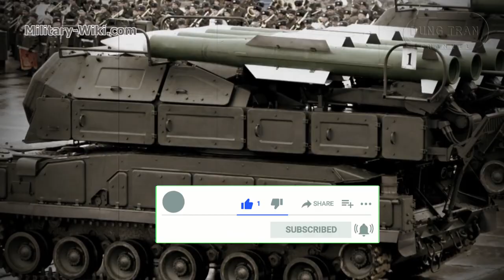SA-11 Gadfly 9K37 Buk - Outstanding Strength on the Battlefield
The Buk missile system, SA-11 Gadfly / 9K37 Buk, is a family of self-propelled, medium-range surface-to-air missile systems developed by the Soviet Union and its successor state, the Russian Federation.
The 9K37 Buk was developed in accordance with the Resolution of the CPSU Central Committee and USSR Council of Ministers dated January 13, 1972, using two self-propelled mounts, the 9A38 and the 9A310.
The original missile used by the Buk system is the 9M38, which was subsequently replaced with the 9M317 in the Buk-M1-2 upgrade. 9M38 is a single-stage and solid-fuel missile. It resembles a US Tartar and Standard naval air defense missiles.